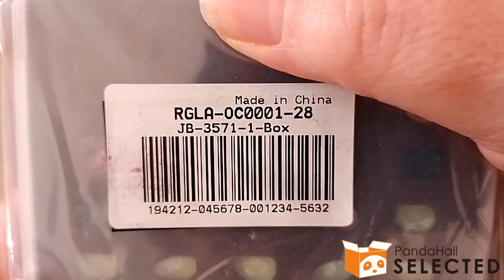Tutorial In Collaborazione con PandaHall Selected - Orecchini "Cuore di Mamma" 💖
➡️ Terry ⬅️

 NELL'INFO BOX TROVATE I MATERIALI DEL VIDEO 😉